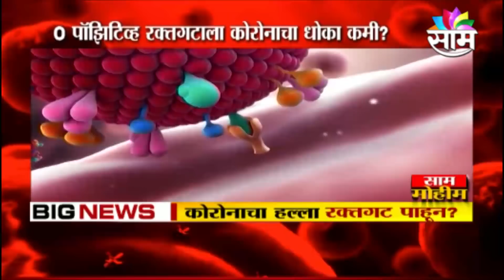CORONA UPDATE | एकाच दिवसांत तब्बल 9 हजार 887 कोरोना रुग्ण आढळले...